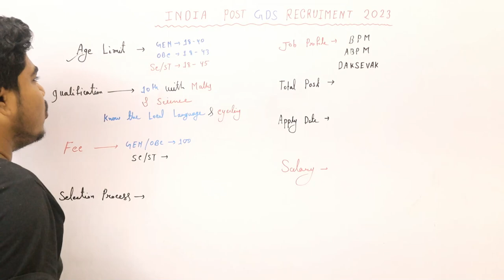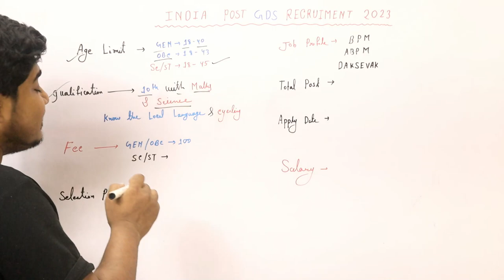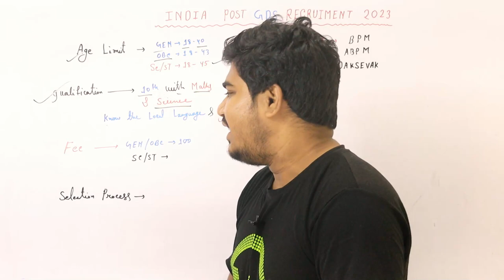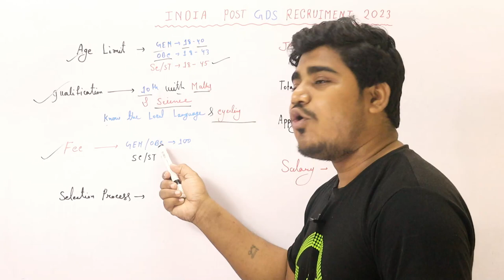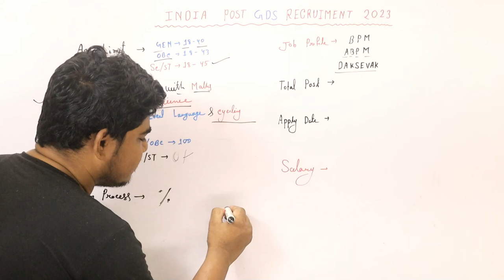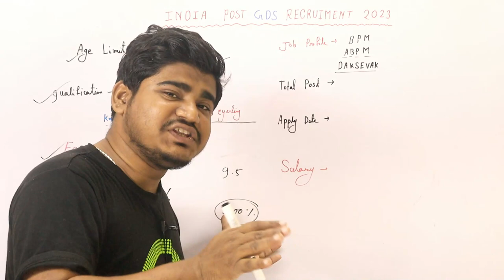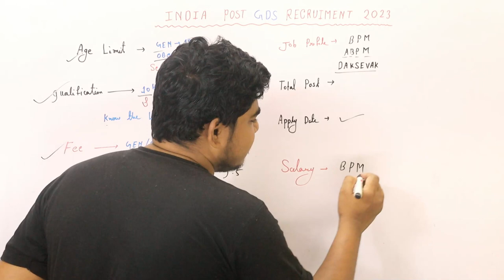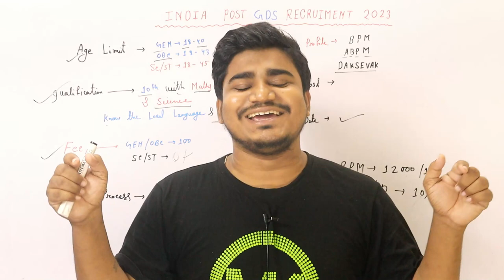পোস্ট অফিসে নিয়োগ :Indian Post GDS New Vacancy 2023|Gramin Dak Sevak GDS Vacancy 2023: apply online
পোস্ট অফিসে বিরাট নিয়োগ 2022 /  Indian Post Office Recruitment 2022 / india post office recruitment 2022 apply online